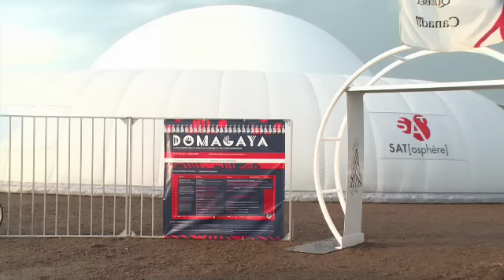Immersive projection dome plays central role in Quebec's festivities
Christie®  HD digital projectors were central to SATs innovative SAT(osphere), a portable projection dome 18m (59 feet) in diameter, which played a key role in the aboriginal commemoration facet of the festivities marking the 400th anniversary of the city of Quebec.